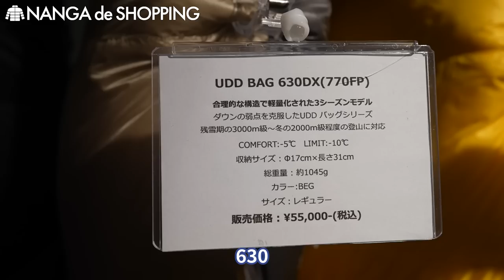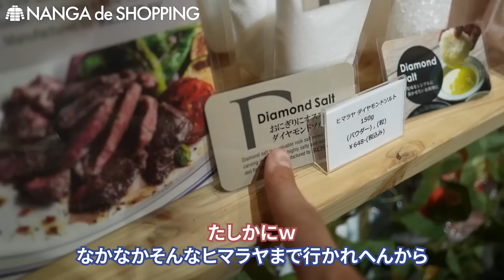【買い物シリーズ】NANGAで「人気のアイテム」が再入荷されたので買いに行ってみた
最近のアウトドアブームで中々手に入らなかった
ナンガのシュラフをついにゲット！

ナンガは元々
布団屋さん➡︎シュラフ➡︎ダウンジャケット
と形を変えながら「羽毛」に特化したブランドだけあって
羽毛の綿の質は高水準です。

個人的にはノースフェイスの羽毛（ダウン）よりも圧倒的に優れており
質だけで選ぶならアウトドアブランドのダウンより数段階レベルが高いです。

でもこのシュラフ買ったは良いけど
使用頻度は年に１回か２回くらいしかないでしょう・・・

○たくぞー
1989/06/16　奈良県出身
2014年公立学校の教員として勤務。
2018年うつ病発症。
2018年退職後YouTubeスタート。